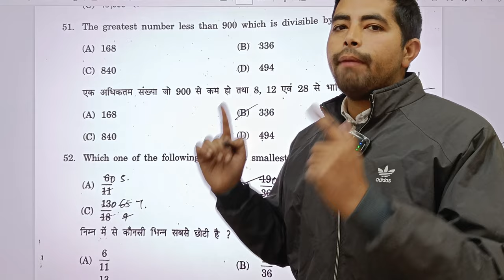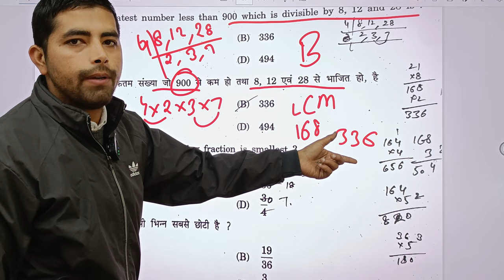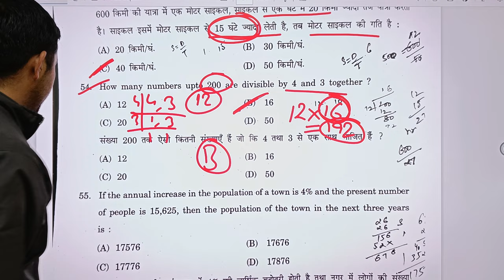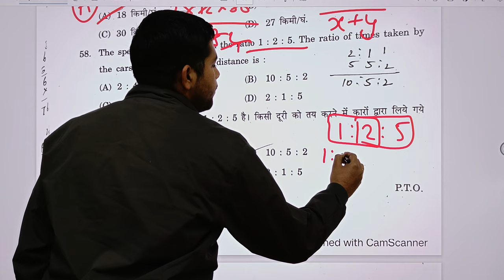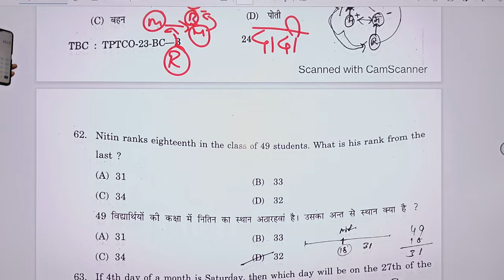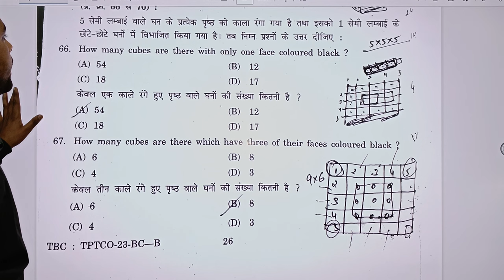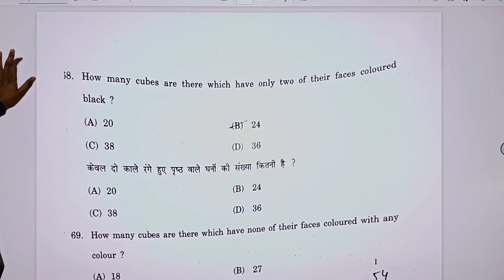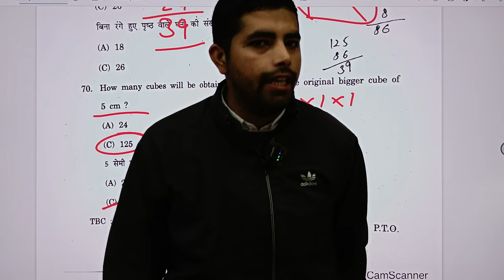HRTC Conductor Question Paper answer key 10 dec 2023